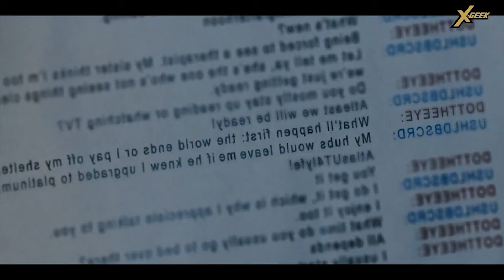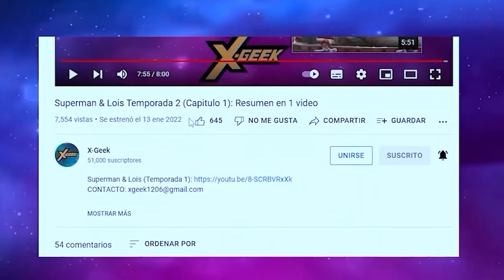Tales of The Walking Dead (Temporada 1) : Resumen en 1 video